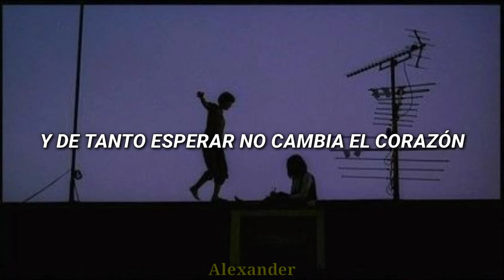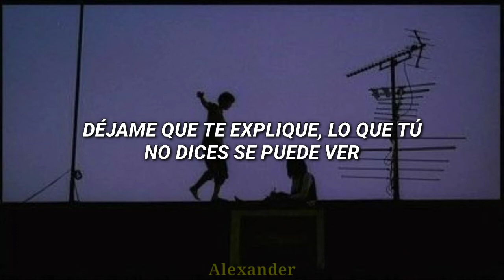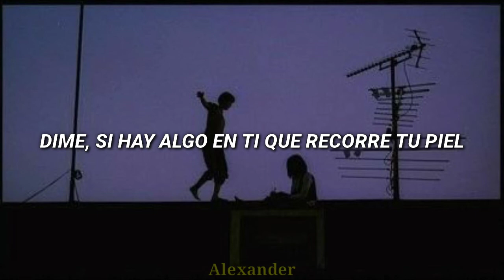Sebastián Yatra - Si quieres, puedes // Letra